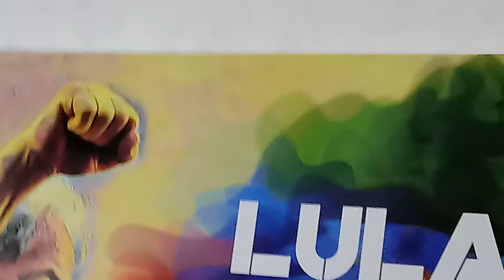Encontro Nacional Lula Livre - Mesa final parte 2/2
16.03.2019 - Lurian Lula da Silva, Lucélia Santos, Pastor Ariovaldo, Lucélia Santos, Roberto Requião, Vagner Freitas, Adilson Araújo, Guilherme Boulos, Manuela D'Avila e Fernando Haddad discursam no Encontro Nacional Lula Livre. parte 2/2.
Esse vídeo foi gravado do celular que já estava com a bateria arreando. rsrsrsrsrsrs.